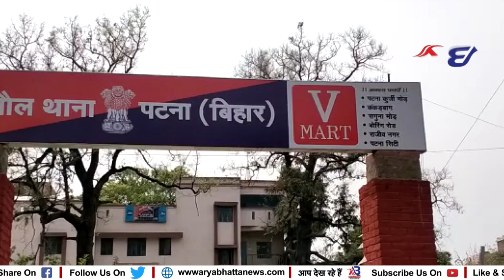होली में शराबबंदी पर लगाम लगाने के लिए पूरी तैयारी - मुकेश कुमार मुकेश थानाध्यक्ष खगौल